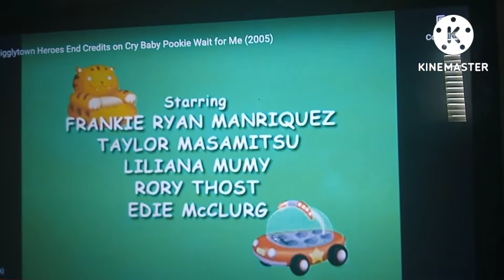Higglytown Heroes End Credits With Audio I'm Going Outside Week and Daddy and Marcus Promo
Playhouse Disney From Higglytown Heroes

Wildbrain Happy Nest Playhouse Disney

Playhouse Disney Shows
Chicken Squad
I'm Going Outside Eiland Leland
Higglytown Heroes
Classic Kip vs Baby Shark
Henry Hugglemonster
Special Agent Oso
Zara and Ronaldo
Raven's Home
Tj And Stephanie Soo
Ricky Dicky Nicky and Dawn
Challenge Squad